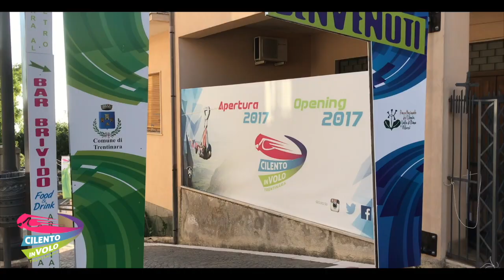63 elena 16 08 2019Zipline Cilento in volo Trentinara SA